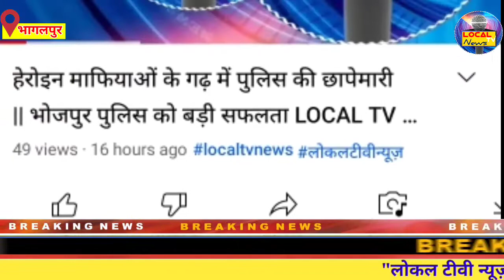धड़ल्ले से चल रहे ओवरलोडेड बालू लदे मिनी हाईवा को सन्हौला पुलिस ने किया जप्त LOCAL TV NEWS 24×7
धड़ल्ले से चल रहे ओवरलोडेड बालू लदे मिनी हाईवा को सन्हौला पुलिस ने किया जप्त LOCAL TV NEWS 24×7 सब पर नजर,सबकी खबर...